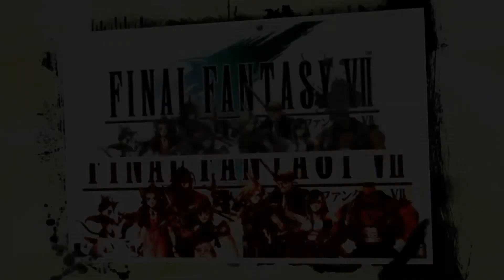The Witcher 3 Wild Hunt Secondary Mission #20 - Harassing a Troll - No Commentary - PS4